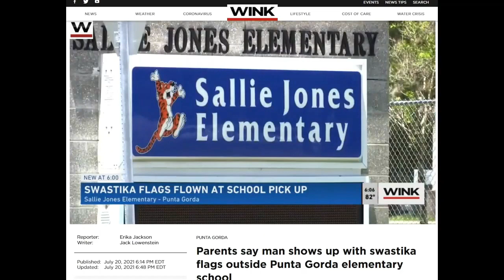Andrew Sheets Screaming like a banshee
This guy is beyond  redeemable